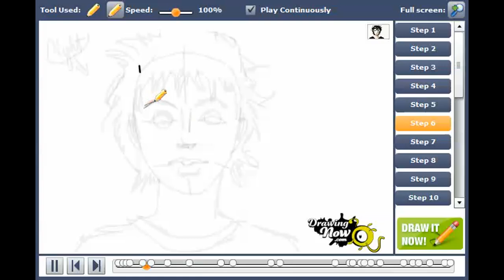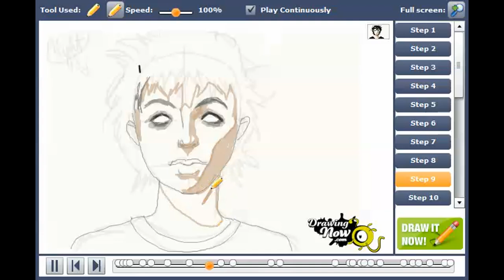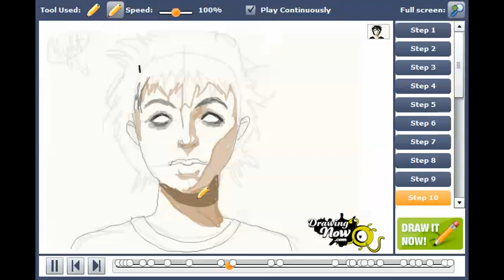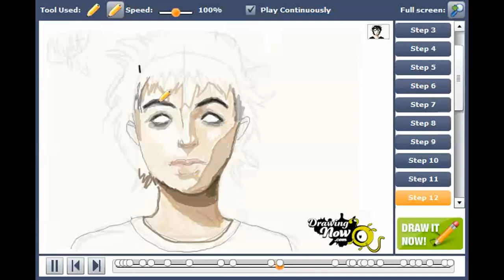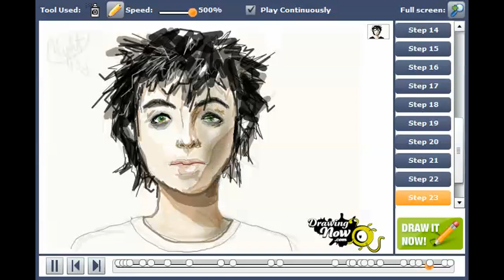How to draw Billie Joe Armstrong from Green Day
You can see the original tutorial of How to draw Billie Joe Armstrong from Green Day